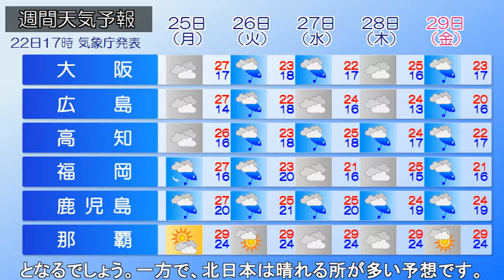2022/04/23 全国の天気予報 朝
西から前線が接近している影響で、石垣島ではやや強い雨とな
っています。今日、前線が東シナ海～本州の南に停滞する見込
みで、九州～四国の太平洋側を中心に雨となるでしょう。関東
は高気圧に覆われ晴れる見込みですが、午後からにわか雨のと
ころがありそうです。お出かけの際は雨具があると安心です。
気温は引き続き高く、東京では夏日の予想です。熱中症対策は
万全にしてください。北日本は前線の影響で午前中に雨となる
所がありますが、午後から広く晴れる予想です。明日、東シナ
海で低気圧が発生し、西～東日本にかけて太平洋側を中心に雨
となるでしょう。一方で、北日本は晴れる所が多い予想です。